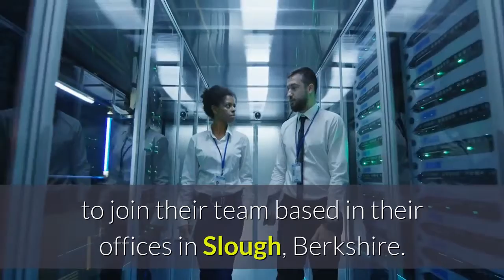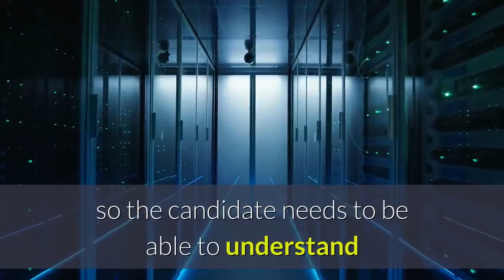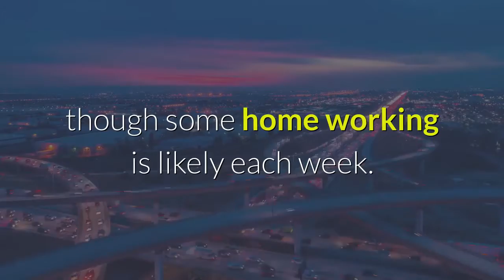Senior Network Engineer Vacancy at Orange Business Services, Slough, UK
Online Cisco Training Courses. Study in your own time
Orange Business Services are looking for another Senior Network Engineer to join their team based in their offices in Slough, Berkshire.

This vacancy is open to any UK citizen permanently resided in the UK.

Candidates will need to be experienced Cisco routing and switching engineers, preferably with current CCIE or CCNP certifications.

You’ll need to be confident in preparing and implementing changes to existing customer networks.

These changes will vary from short, simple changes to long and complex migrations.

As well as changes to existing networks you’ll also be adding new network components, expanding topologies, and troubleshooting any problems that may arise.

You'll need to be very familiar with routing protocols such as BGP, OSPF, EIGRP etc, but it is also desirable that you have an appreciation of the more recent technologies such as SD-WAN, ZScaler, and Juniper, though some training is available for suitable candidates.

As well as configuration and troubleshooting Cisco routers and switches you may be required to attend customer meetings and act as a technical consultant.

Orange engineers configure standard products and bespoke networks, so the candidate needs to be able to understand and absorb technical designs and IP information in minute detail.

The successful applicant will be one who not only possesses the required technical experience and skills but who is also a confident communicator.

The applicant should be able to convey ideas and provide explanations to non-technical colleagues as well as customers.

The role is based in Orange Business Services headquarters in Slough, though some home working is likely each week.

The salary will be at market rates for a Senior Network Engineer.

There are many benefits available to employees of Orange Business Services, including twice annual bonuses, contributory pension schemes, and other employee benefits.

As a company, Orange promotes integration, diversity, and equal opportunities both inside and outside the company and on February 14th 2019 Orange was named “Top Employer Global” for the fourth year running. If you think this role is ideal for you or someone you know please contact me in the first instance and I will pass on your details to the recruiting manager.

Acknowledgements